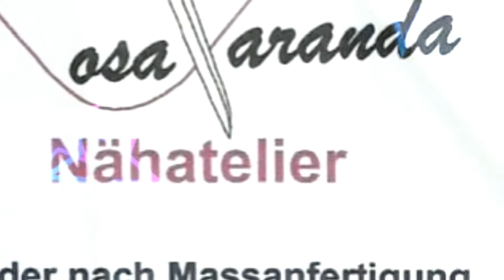Miss und Mister Inter-Comunidades - Repórter X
A REVISTA REPÓRTER X, apresenta :
Miss und Mister Inter - Comunidades
Sábado Dia 25 Novembro 2017 a partir das 20h00
Local:
Associação Portuguesa da Região de Baden
Vorhard 15
5312 Döttingen
Organização:
Revista Repórter X
As Marias Corações de Portugal
Centro Português de Döttingen